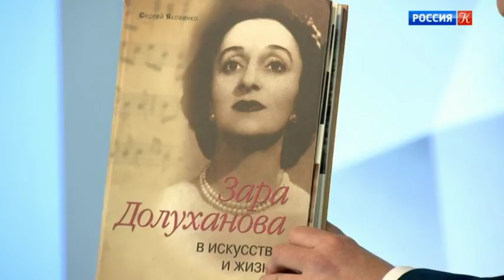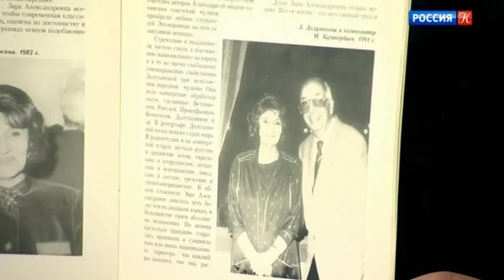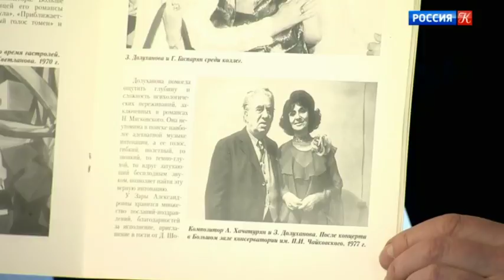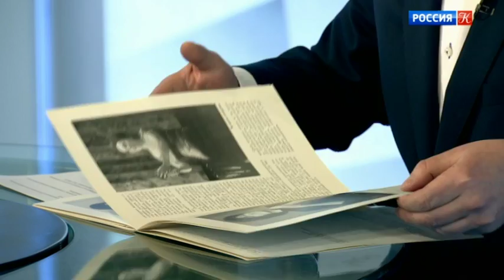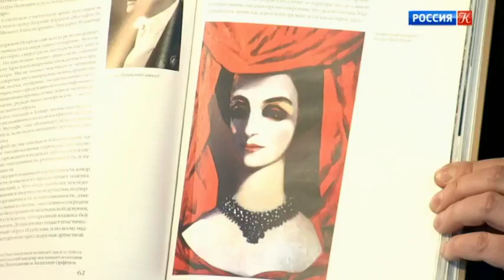Главная роль. Сергей Яковенко. Эфир от 15.03.2018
Гость программы "Главная роль" – Сергей Яковенко.

"Главная роль" - это диалог ведущего с известными людьми. Гостей принимает музыкант, актер и телеведущий Юлиан Макаров, за последние годы взявший интервью у сотен российских и зарубежных знаменитостей.

Причем, в "главной роли" могут оказаться не только артисты (что естественно для их профессии), но и художники, ученые, общественные деятели. Они приглашены в студию, чтобы ответить на вопросы ведущего и рассказать о ярких событиях в жизни, волнующих их проблемах. Так в течение 15 минут (столько длится эфир программы) рождается словесный портрет гостя и мира, который он видит и создает вокруг себя.